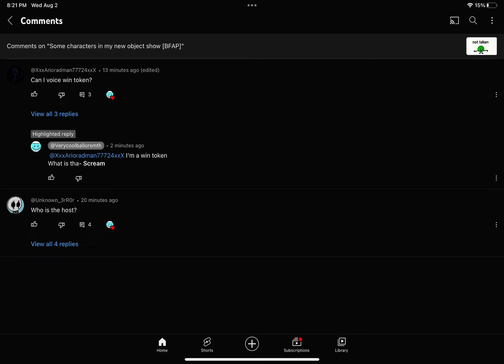Win token for